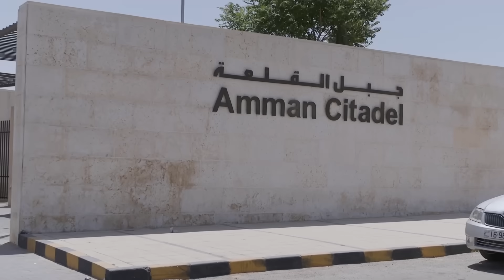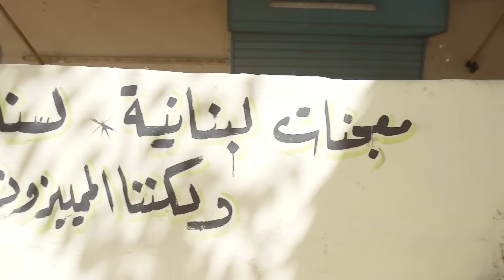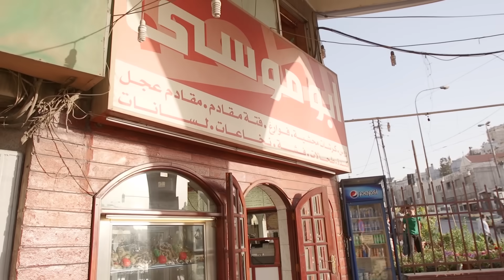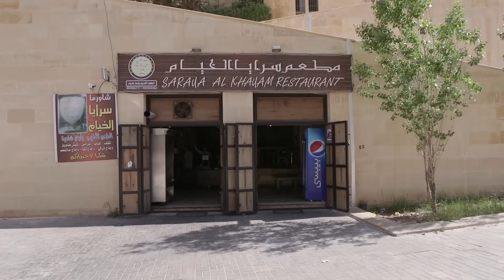Street Food Experiences in Amman, Jordan تجارب طعام الشارع في عمان ، الأردن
Amman, the capital of Jordan, is a modern city with numerous ancient ruins. Atop Jabal al-Qala’a hill, the historic Citadel includes the pillars of the Roman Temple of Hercules and the 8th-century Umayyad Palace complex, known for its grand dome. Built into a different downtown hillside, the Roman Theater is a 6,000-capacity, 2nd-century stone amphitheater offering occasional events.